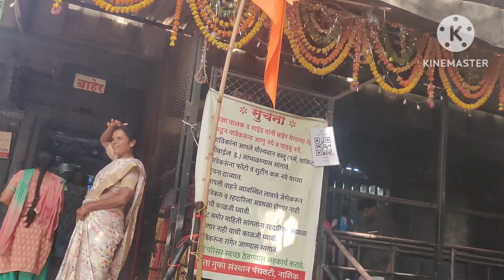trayambakeswar jyotirlinga chupista randi.taj hotel india gate kuda,pillala allari mamulga ledu